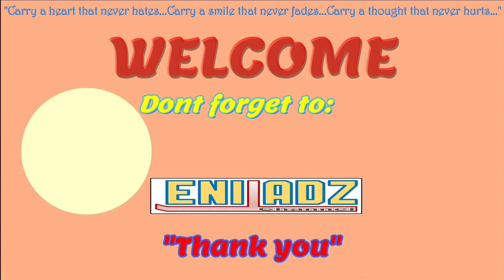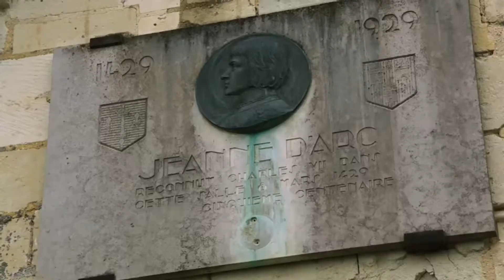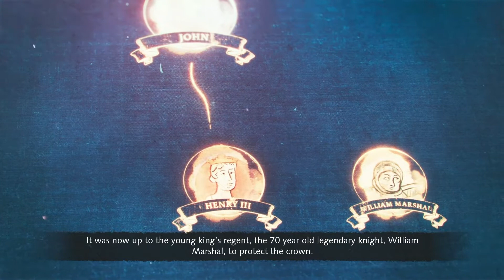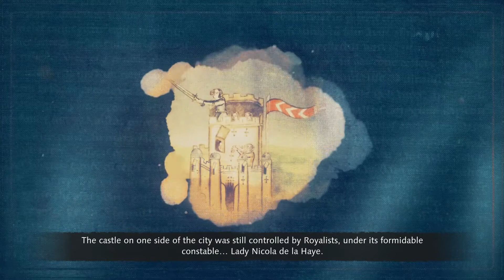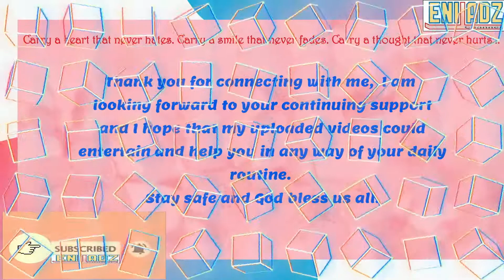AGE of EMPIRES IV GAMEPLAY Campaign Part 4 (Acer Predator Helios 300 RTX 3070)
About this video:

AGE of EMPIRES IV Walkthrough Campaign Part 4
THE SIEGE OF ROCHESTER
THE SECOND BATTLE OF LINCOLN

Title: Age of Empires IV
Developer: Relic Entertainment, World's Edge
Publisher: Xbox Game Studios

Timestamps:

THE SIEGE OF ROCHESTER - 1:22
THE SECOND BATTLE OF LINCOLN - 45:18

AGE OF EMPIRES is a series of historical real-time strategy video games, originally developed by Ensemble Studios and published by Xbox Game Studios. The first game was Age of Empires, released in 1997, one of the most beloved real-time strategy games.

AGE OF EMPIRES IV is the fourth installment of the Age of Empires series, putting you at the center of epic historical battles that shaped the world.

The game is about moving your civilization of choice through the Castle Age, Dark Age, Imperial Age and Feudal Age, all while balancing economy and military as you try to defeat your opponent. While the campaign has set mission objectives and carefully crafted maps, jumping into a skirmish gives you a procedurally generated blank slate with which to work.

Gaming laptop: Acer Predator Helios 300 - RTX 3070- i7-10750H
(I am using SAMSUNG Odyssey G7 Gaming Monitor)

Specifications:
Graphics - NVIDIA GeForce RTX 3070-100 watts/TGP, 8GB GDDR6
Processor - Intel® 10th Gen i7-10750H
Processor speed - 2.60 Ghz
Processor core - Hexa-core (6 Core™)
Memory - 16GB DDR4 (2x8GB DDR4 HDD
Capacity - 512GB SSD (UPGRADED to Samsung 970 EVO PLUS PRO 1TB PCIe NVMe M.2 Internal SSD)
Number of SODIMMS – 2
Wireless connectivity: Wi-Fi 6, Bluetooth 5

Check on the links for other gameplay.

ASSASSIN'S CREED VALHALLA Wrath of the Druids Gameplay Walkthrough Part 1-  (Irish Trade  Quest) with this link:

ASSASSIN'S CREED VALHALLA Wrath of the Druids Gameplay Walkthrough Part 2-  (Into the Fog) with this link: